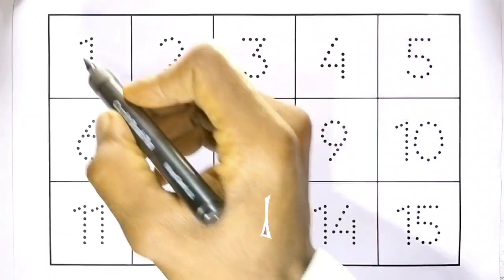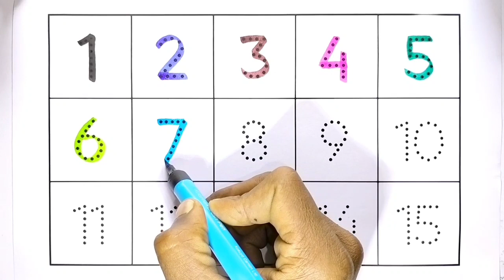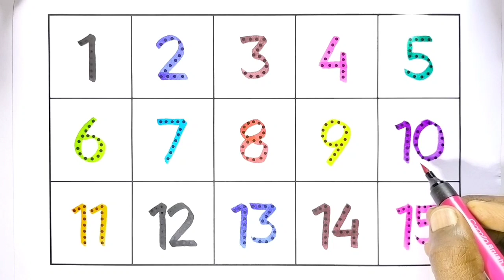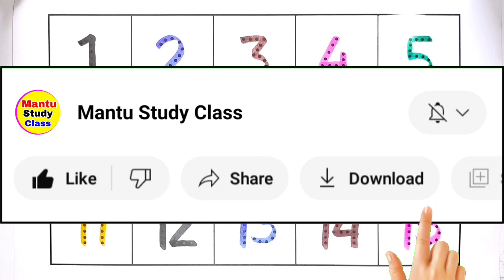Learn to Counting 1 to 100 | 123 Numbers | one two three , 1 से 100 तक गिनती, 123 numbers, 1 to 20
123 | Mantu Study Class | counting 1 to 100 | 1 to 100 | ginti | one two counting | 1 se 100 Tak ginti | 100 Tak ginti

Your Query 👇

1. 123
2. ginti
3. one to hundred
4. counting
5. 1 to 100 counting
6. 1 se 100 Tak ginti
7. counting 1 to100
8. 100 tak ginti
9. 1 to 100
10. 123 numbers
11. counting for kids
12. Learn to counting 1 to 100
13. counting 1 to 20
14. counting 1 to 15
15. mantu study class
16. Ginti in english
17. Ginti video
18. hindi varnmala
19. Ginti song
20. 1234 numbers
21. Ginti 1 se 100 tak
22. Ginti 100 tak
23. 100 tak Ginti
24. 1 to 100 counting
25. 1 se lekar 100 tak ginti
26. Ginti english mein
27. One two three
28. 1 se 100 english mein padhe
29. 1 se 100 tak counting
30. Ek se sau tak ginti
31. Ek do tin
32. Ginti pahada
33. ginti ginti
34. Counting 123
35. Learn to counting